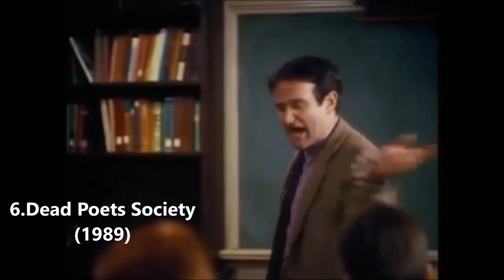Top 10 Inspirational Movies Based on Real Stories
Movies, arguably, are at their best as a popular medium, when telling compelling stories and offering empathetic characters.

Cinema might often be seen as escapist, but movies can be powerful social tools to inspire us all.

Often based on real-life people, they can be purely fictional too